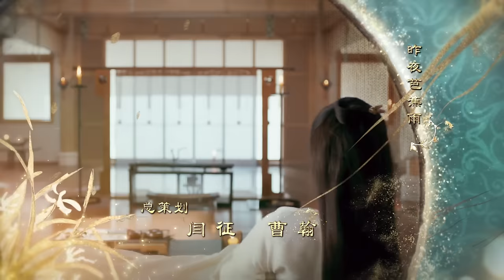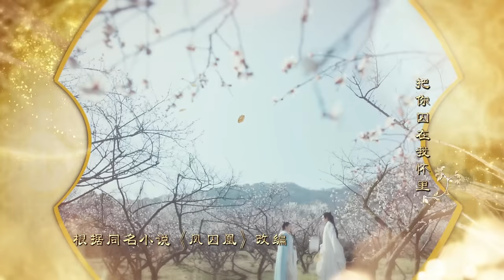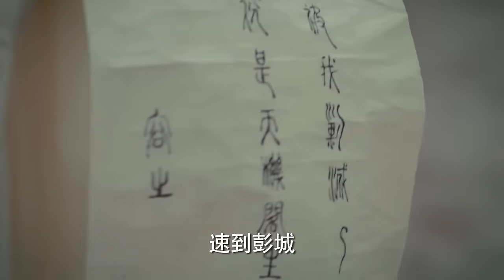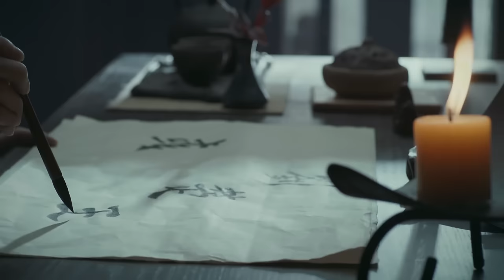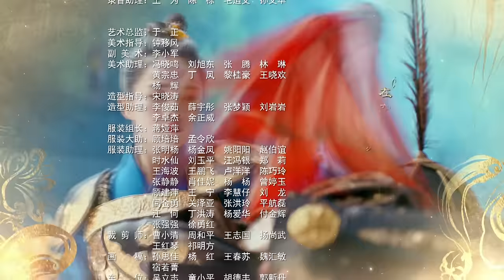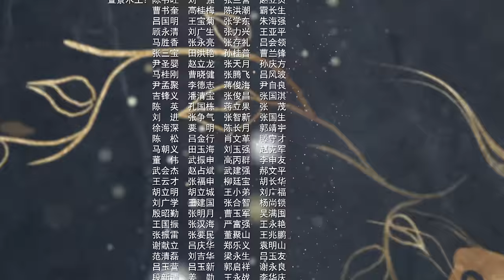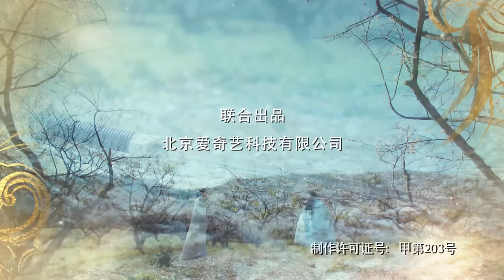《凤囚凰 Untouchable Lovers》EP 51 | 白鹿、宋威龙、许凯、赵露思、关晓彤、吴谨言 | 古装宫廷爱情剧